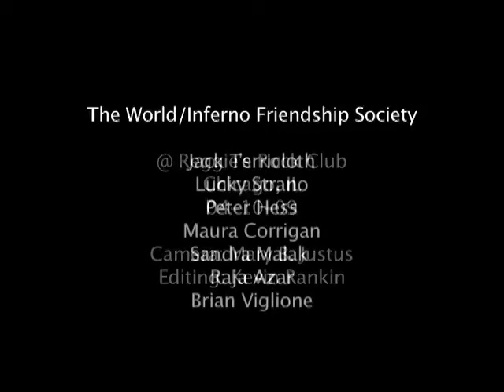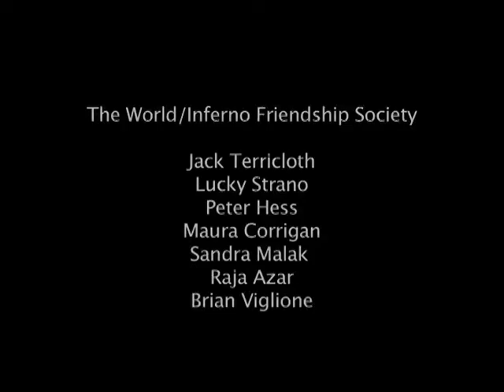The World/Inferno Friendship Society @ Reggie's, Chicago, IL (04/10/09)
The World/Inferno Friendship Society
Live @ Reggie's Rock Club, Chicago, IL

Camera: Mary B. Justus
Edit: Kevin Vonesper

Society Members Involved:
Jack Terricloth, Lucky Strano, Peter Hess, Maura Corrigan, Sandra Malak, Raja Azar, Brian Viglione

1. Tattoos Fade
2. "M" is for Morphine
3. Jake n' Eggers
4. Thumb Cinema
5. Me V. Angry Mob
6. Just the Best Party
7. Lean Time for Heros
8. Paul Robeson
9. Secret Service Freedom Fighting U.S.A.
10. Ladies and Gentlemen of the Road
11. Cats are Not Lucky Creatures
12. Fiend in Wein
13. The Velocity of Love
14. The Politics of Passing Out
(Not Filmed):
15. Brother of the Mayor of Bridgewater
16. Tarot Americaine
17. Addicted to Bad Ideas
18. A Night in the Woods
19. Heart Attack '64